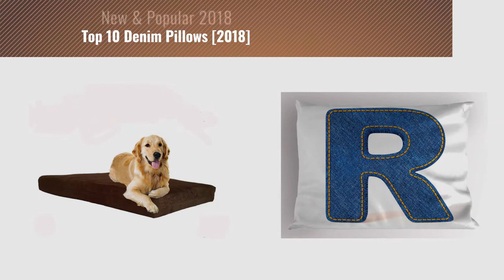Top 10 Denim Pillows [2018]: Brylanehome Studio Reversible Quilted Lumbar Pillow (Denim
- New! 2019 Black Friday / Cyber Monday Bed Pillows Deals and Updates.

Black Friday / Cyber Monday Brylanehome Studio Reversible Quilted Lumbar Pillow (Denim Periwinkle,0) by BrylaneHome

Black Friday / Cyber Monday Navy and Teal Pillow Sham by Ambesonne, Ripped Denim Jean Fabric Image Heart Shape Love by Ambesonne

Black Friday / Cyber Monday Nacome Puppy Cat Dog Pet Bed Soft Cotten Denim Thick Sturdy Mat,Gray Dog Bed,Nest Bed For by Nacome

Black Friday / Cyber Monday Pet Support Systems Washable Orthopedic Memory Foam Dog Bed, Small, 22-Inch x 16-Inch x by Pet Support Systems

Black Friday / Cyber Monday Letter R Pillow Sham by Ambesonne, Retro Denim Style Alphabet Font Pattern with Capital R by Ambesonne

Black Friday / Cyber Monday Letter K Pillow Sham by Ambesonne, Alphabet Font Denim Style Blue Jean Texture Capitalized by Ambesonne

Black Friday / Cyber Monday Euro Pillow And Euro Sham Light Cream: 26" x 26". Soft Cotton Design. by TJ Hudson Designs